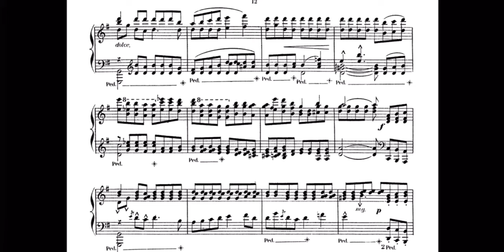A Heart Wrenching Rare Melody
This is Cecile Chaminade’s third Romance sans parole for piano, Idylle, played by Mark Viner